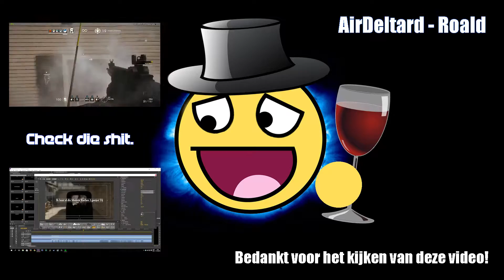Insurgen G - Pls help me (NL FUNNY MOMENTS)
Dit speel heet Insurgency, omdat vele mensen dit spel niet kennen leg ik uit wat een spel het ongeveer is ( daarna komt de mooie beschrijving waar jullie allemaal op wachten )

Insurgency is een first person shooter dat wat realistischer hoort te zijn. Dat betekent dat als je een of 2 keer geraakt wordt door een kogel, je ook meteen dood neervalt. Je moet dus wat ''tactischer'' spelen.

MAAR DAS SQUAD HOUDT VAN TACTISCH
*EXPLOSIES* JOHN CENA

We zijn in het istan van het midden oosten, omdat blijkbaar elke oorlog zich daar bevind. We spelen 'murica en ons doel is de olie en de lolly's van de Arabieren stelen. Bereid je voor voor voorbereiding!
Maar dat niet alleen! We moeten zorgen dat we niet ge-allahu-akbar'd worden. We zien hoe dit episch verhaal zich uiteindelijk aan ons toont. Via een video wel, maar toch, it's k pls help me.

Plot twist
We zijn hier niet voor lolly's en olie, maar voor WAR
*insert kensington ''we won't go to war''* Mijn outro lied (indien er een outro lied is) is meestal deze song: